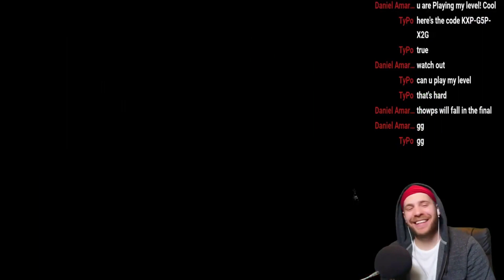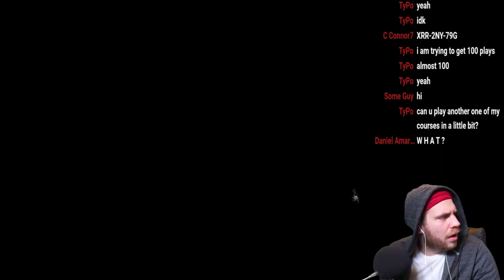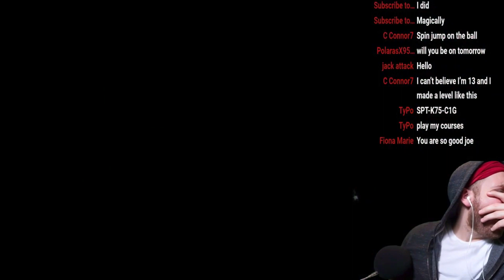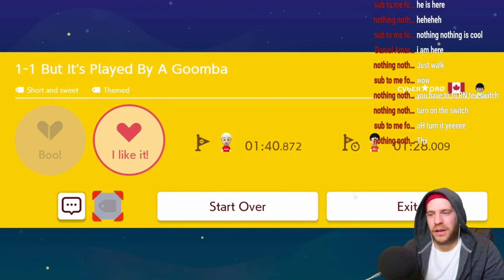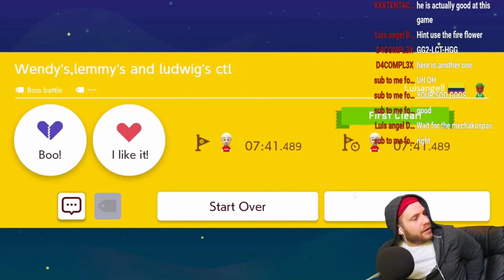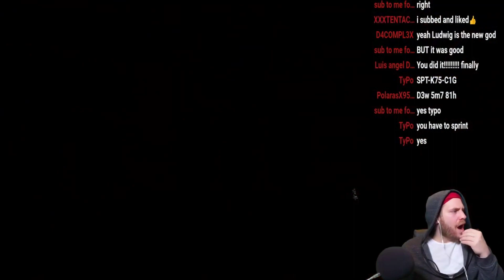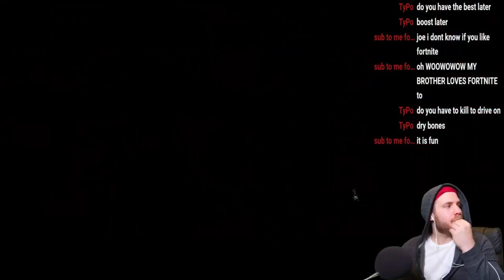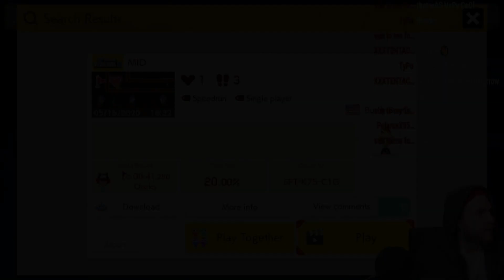Your Levels Are Killing Me! Mario Maker 2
Come watch me stream every Monday, Wednesday and Friday at 11:30 am (est)
Thank you all for sending me your levels!